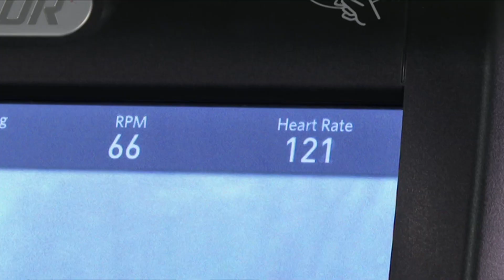Cancer Fit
BBC Copyright